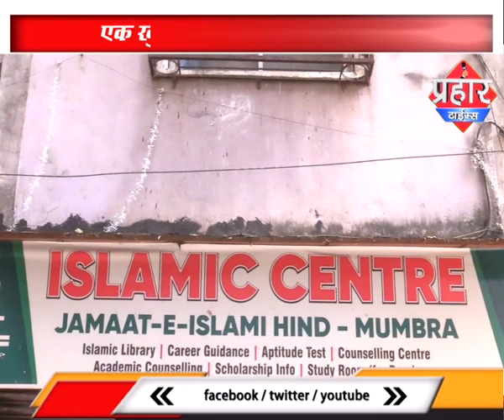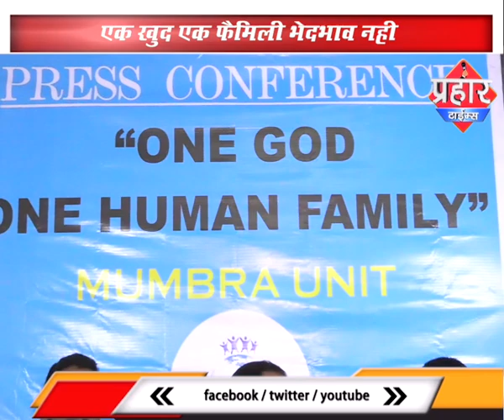एक ही मालिक पर भेदभाव कियूं ,सब एक ही फैमली के है |islamuddin khan | Prahar Times -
एक खुदा एक फ़ैमिली तो भेदभाव कियूं |islamuddin khan
स्टूडेंट्स स्लामिक ऑर्गनाइजेशन की मुहिम

एक खुद एक फ़ैमिली भेदभाव नही,

r68U89bW830hdC5eBI66w

prahar times